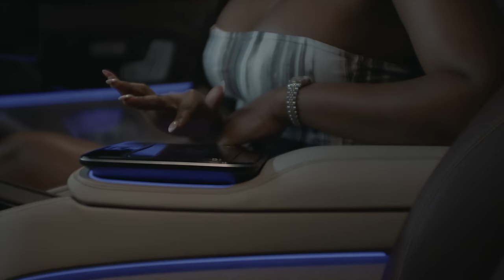M12 - VVS [Music Video] | GRM Daily